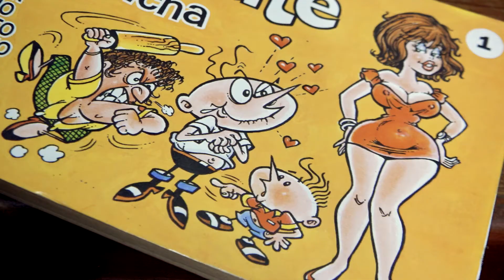En memoria de Hernán Bartra - Monky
En 2017 en la Casa, durante el 3º Encuentro de Narradores Gráficos, le rendimos homenaje junto a su socio y amigo Juan Osorio. En este breve video recordamos a don Hernán Bartra, el recordado Moky.